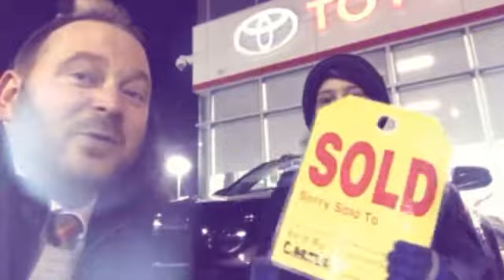Another 2018 Toyota!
CarterTheCarGuy.com